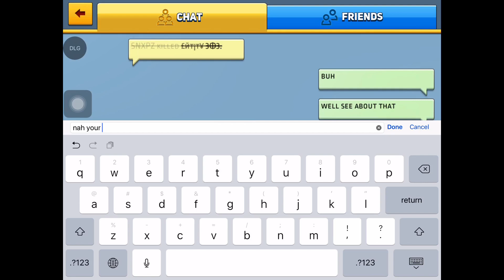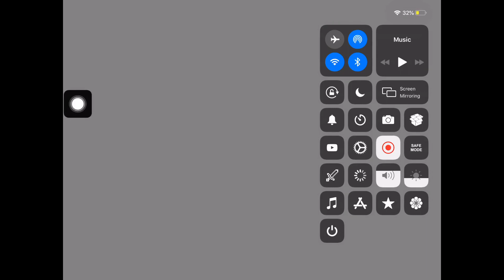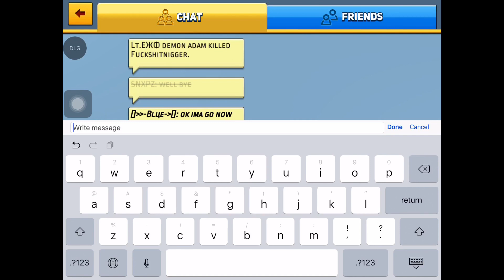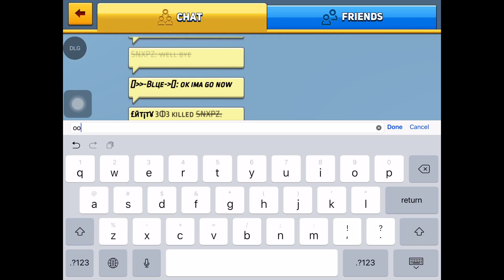Is bcw still dead 🤔🤔🤔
Hmm I re update this dead game to see if anyone plays and to be my suppressed yes there’s people playing the dead game